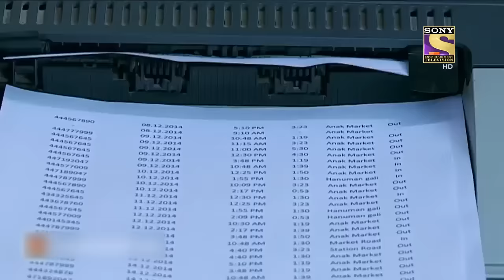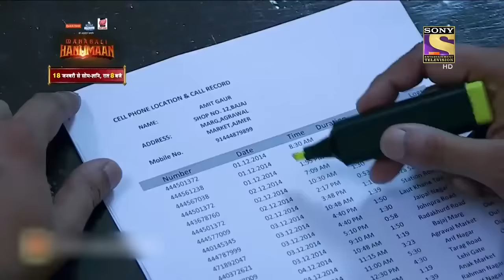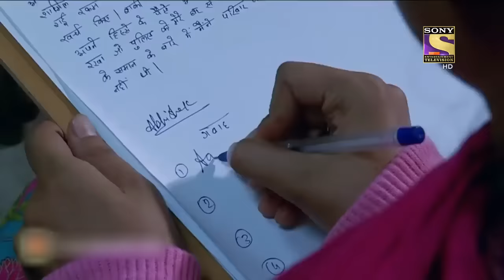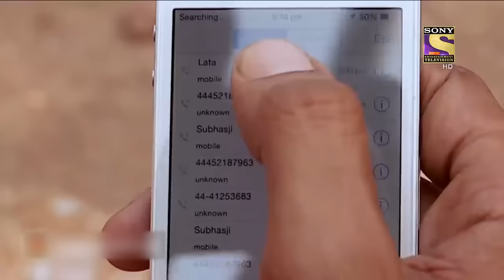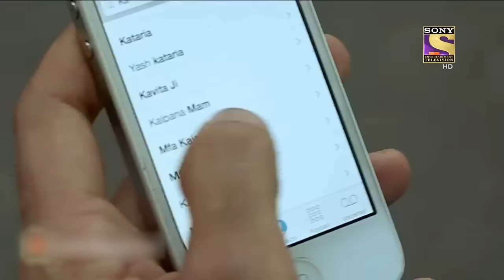मकसद Part 2 | Crime Patrol | Viewer's Choice